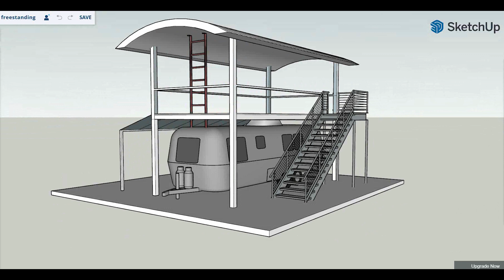SKETCHUP ANIMATION #3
Two trailer dwelling concepts exploring the idea of a ladder through the roof.